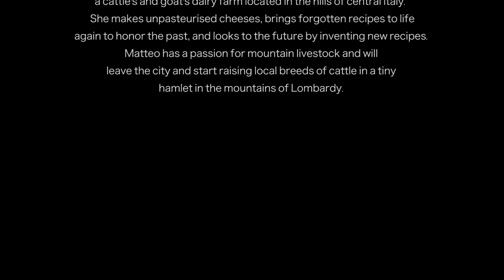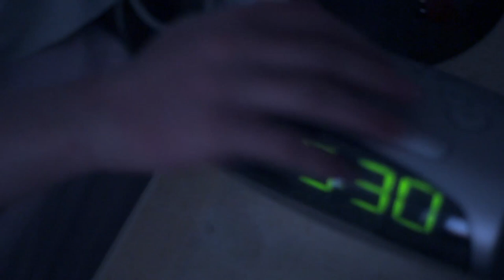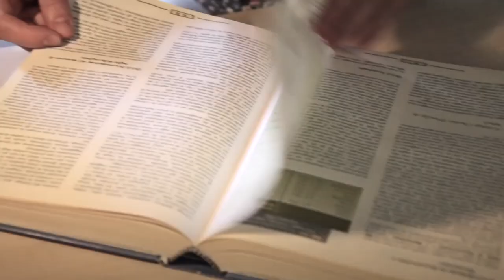Azienda Agricola Fontegranne - Belmonte Piceno (FM) - Marche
Formaggio - Il mestiere della Casara e del Casaro di Azienda Agricola